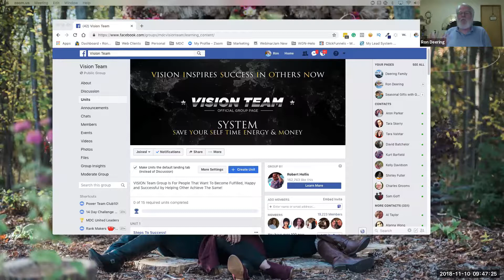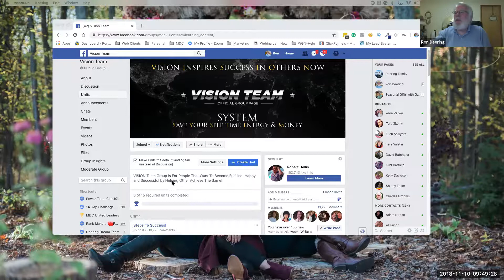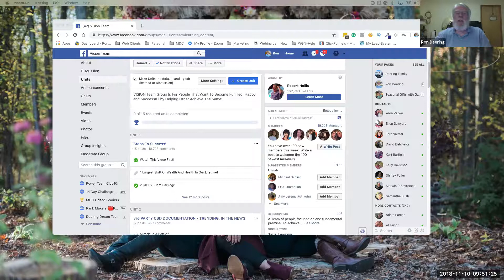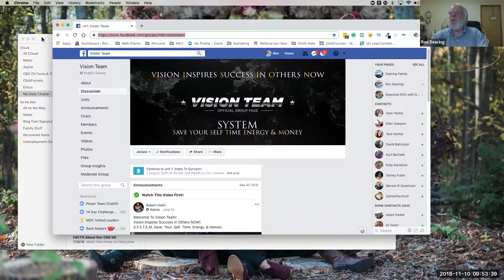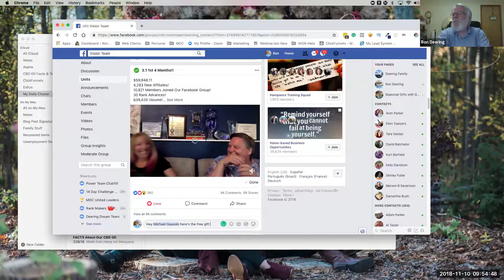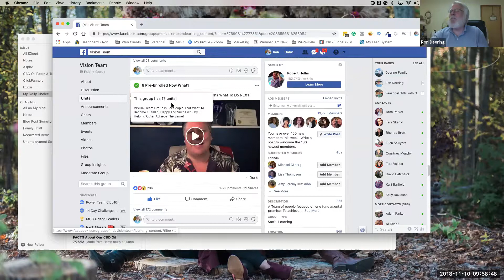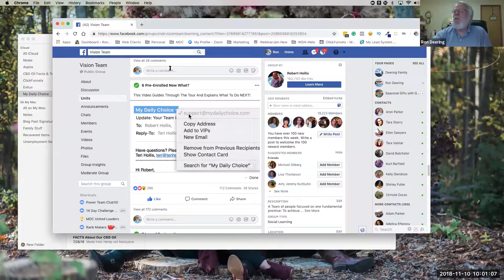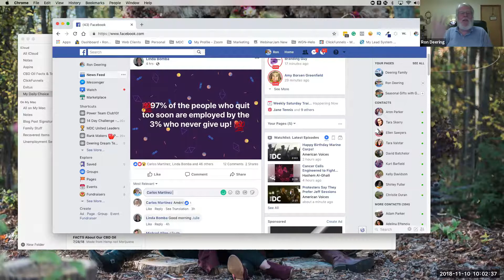Robert Hollis Vision Team System